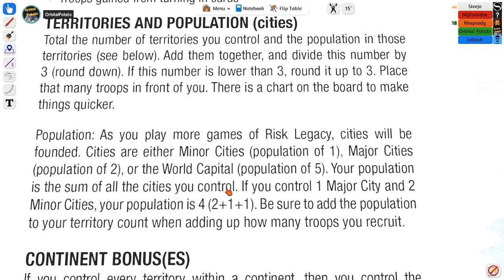Board Game Night: Risk Legacy - Episode 14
Welcome to Board Game Night! In this series I'll be joined by a rotating cast of collaborators to play through some of the best board games on the market, currently with Risk Legacy through Tabletop Simulator! Tabletop Simulator can be bought from the Steam store